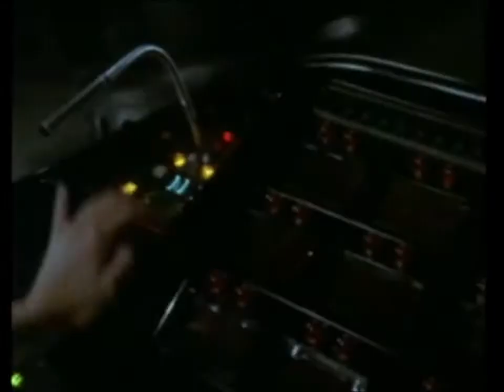saturno 3 & tribute farrah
Director: Stanley Donen, John Barry
Actores: Harvey Keitel, Kirk Douglas, Farrah Fawcett, Ed Bishop, Douglas Lambert, Christopher Muncke